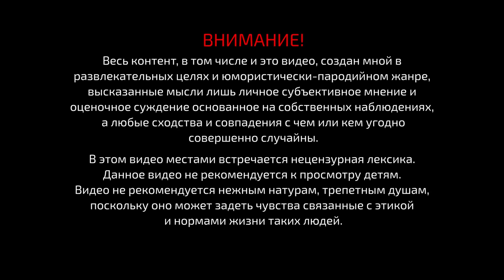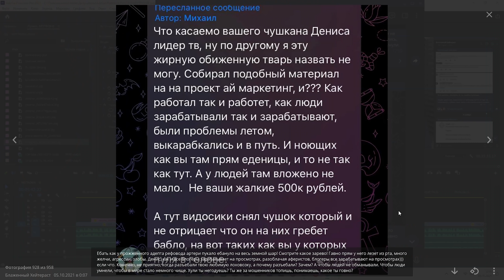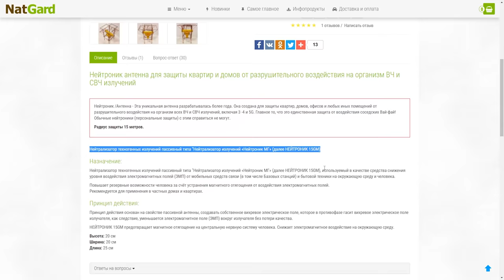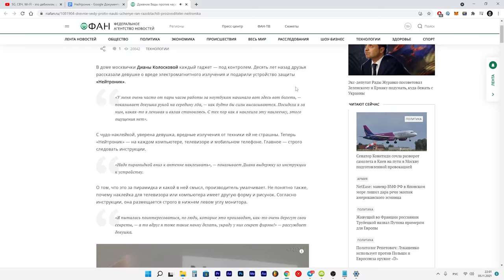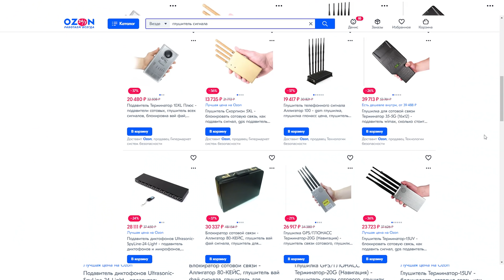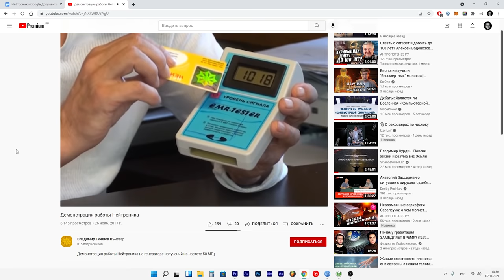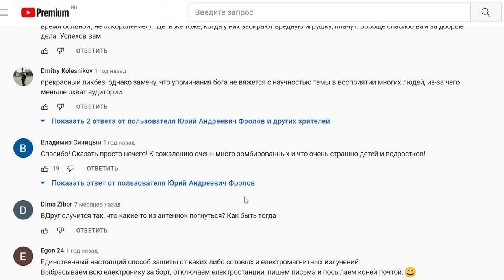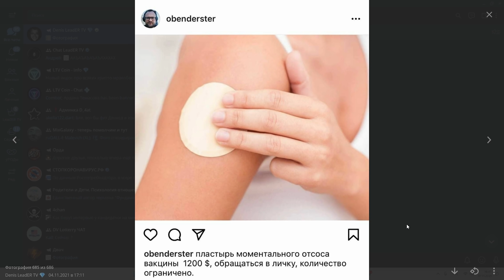В ДУРКУ ПРОВЕЛИ ИНТЕРНЕТ! «Нейтроники» от 5G ВЧ и СВЧ - Научная Шизофазия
Что такое нейтроник, как он защищает вас от всех видов излучения и почему это не работает, кому они нужны, кто их продаёт - расскажу в этом видео, а Доктор Дэн в своей уникальной народной рубрике "Руки Крюки" покажет вам отличную и актуальную бизнес-идею того, как монетизировать бредовые изобретения.

Большое спасибо бустерам за поддержку в развитии моего канала:
Данила Гагарин
Артур Сабанаев
Роман Галкин

Древние веды против науки. Учёные РАН разоблачили нейтроник